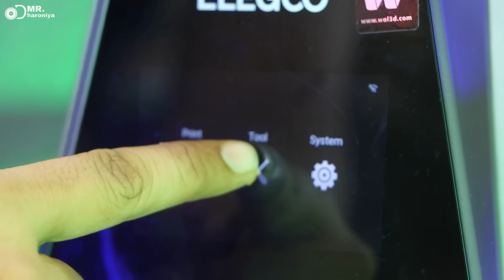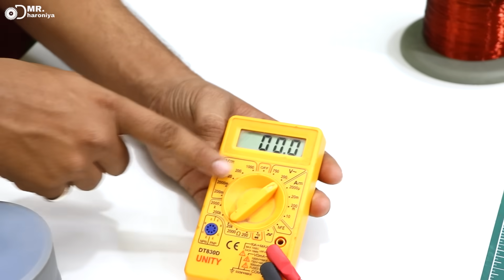Bike की magnet coil से बनाया Powerful Generator || How to make Generator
The Fastest 3d Printer Speed Test And Quality Test In One Video!3D printer खरीदने से पहले जरूर देखें